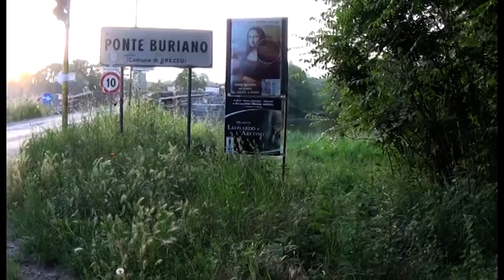Ponte Buriano, troppa vegetazione incolta